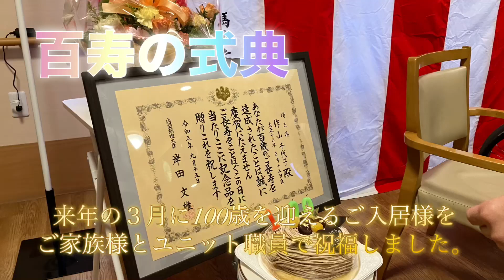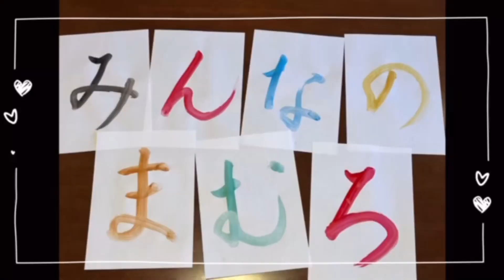百寿のお祝い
100歳を迎えるご利用者様。
一緒にお祝いができて、とても嬉しく思います。
これからもお元気でお過ごしください。